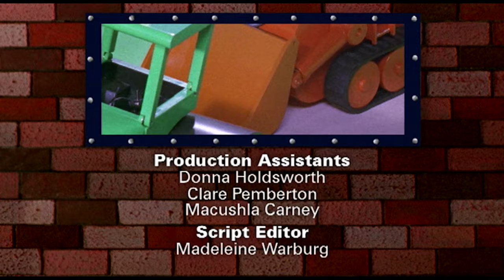🏠 Bořek stavitel - Hugo mění zaměstnání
0:00 Kouzelníkův plášť
1:22 Hugo mění zaměstnání